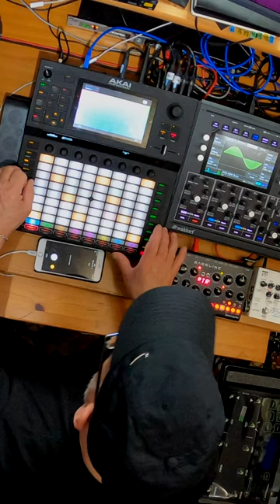Oblivion 3 Soundtrack Jam session Discord-Live-Set De Nardi Music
Oblivion is another work of the soundtrack Discord live set of De Nardi Music concept. Our proposal is based on a fusion of Techno and electronic music with epic melodies of dark character trying to support and intensify the plot of the script in its different facets.

De Nardi music explores with the most unexpected elements the genre-less frontiers of electronic music. Always based on techno music where all the creative activity of its members is developed. Each one of them contributing with his specialty Rhythmic, melodic and dynamic. Their productions transmit a level of intensity fluctuating between the emotional, the fantastic and the deep creating moments that go from the dark to the emotional ecstasy. De Nardi Music has a selection of fascinating live sets that transport dynamics, emotions and inspire.

De Nardi Music 2023, Composition by Alejandro De Nardi, Drums Arr. Joel De Nardi, Recorded in Germany with Akai Force, Arturia Polybrute, KEYStep Pro & Minibrute 2S, Akai MPC KEY 61, Moog DFAM-Subharmonicon- Mother-32, Elektron Analog Rytm & Octatrack MKII, Yamaha Motif-Rack ES, Mio XL iConnectivity, Erica Synths Bassline DB-01, Strymon Nightsky & Volante, Presonus StudioLive 32SX & Studiolive 16R, Logic Pro 10.7.4
De Nardi Music:
Alejandro De Nardi: